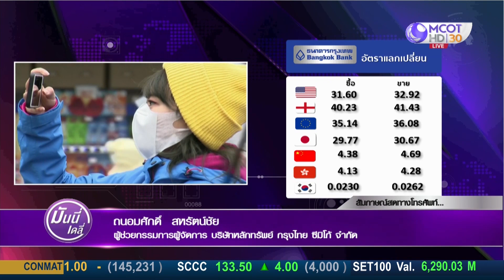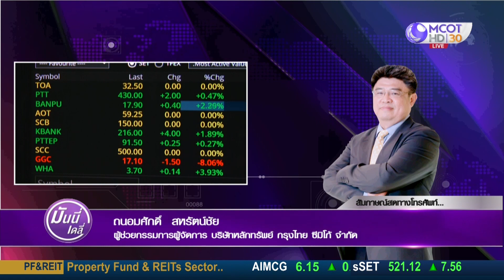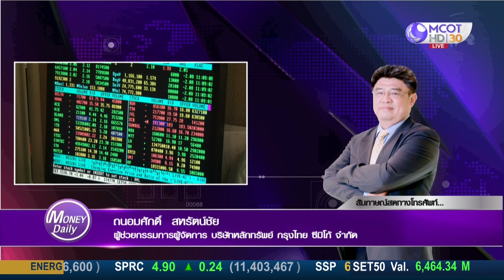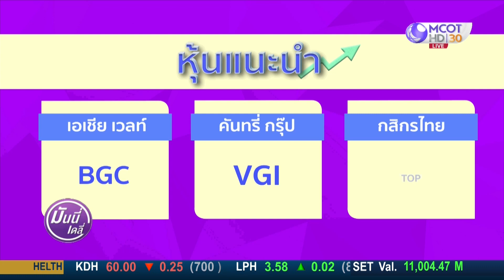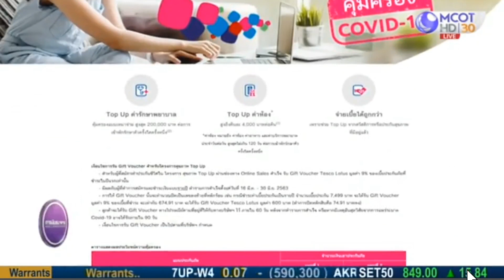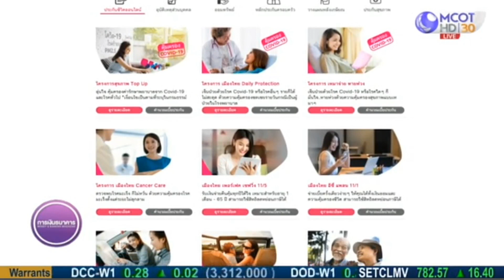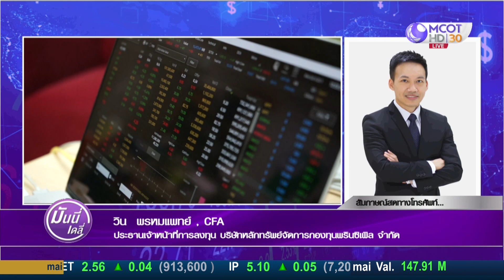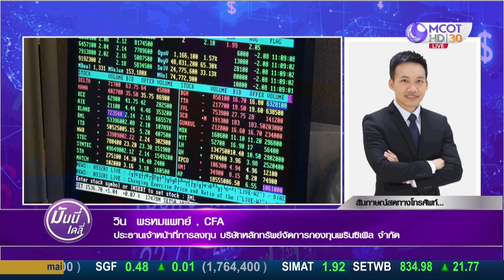Money Daily 14 เม.ย. 63 กลยุทธ์หุ้นไทย รับวันสงกรานต์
กลยุทธ์หุ้นไทย รับวันสงกรานต์